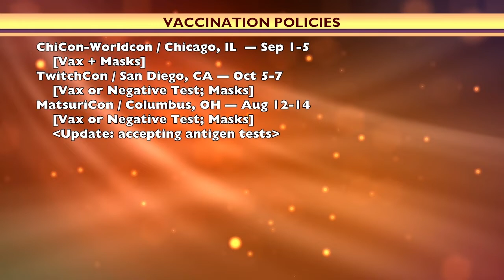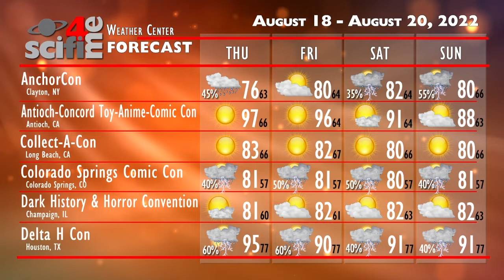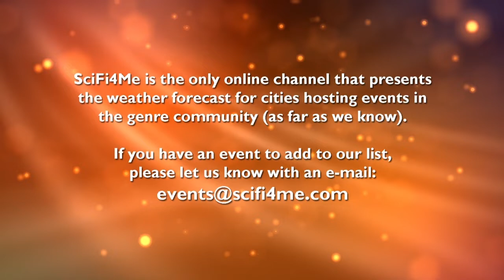Good Morning Multiverse: Event & Weather Update — August 13, 2022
Here are the latest updates on events around the world, plus the weather forecast for cities hosting comic-cons next weekend.

VAX + MASKS
ChiCon-Worldcon / Chicago, IL  — Sep 1-5
    [Vax + Masks]
TwitchCon / San Diego, CA — Oct 5-7
    [Vax or Negative Test; Masks]
MatsuriCon / Columbus, OH — Aug 12-14
    --Update: accepting antigen tests--